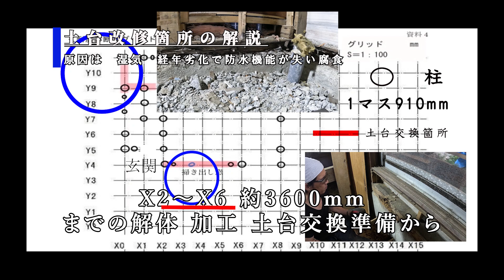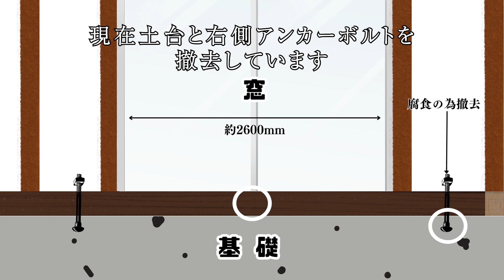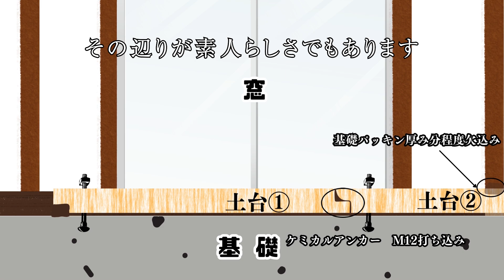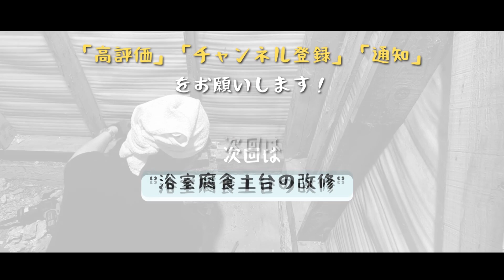13朽ち果てた土台の修繕 外壁ありの作業は難しい 極寒の地札幌で古民家セルフリノベ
築51年　図面なし　建売住宅　雨漏り痕跡ありの物件を素人がセルフリノベで再生するシリーズです

目標は幼稚園入園までに・・・

果たして引っ越しできるまで出来上がるか？

参考となるように、必要工具、メーカー、資材の紹介などを

1年以上の時間をかけて紹介いたしますのでご覧ください

※誤字　脱字があり見苦しい点はお許し下さい🙏

土台交換作業前編

交換箇所解説
大引解体
グラインダー刃交換出来ない場合の対処
土台解体
柱　土台加工

ど素人の加工でできるかな？

今回の土台は下屋下になります

土台交換作業経験がないのでいくつかの事例や参考動画からヒントを得て作業しています
間違いや非効率な作業などあるかと思います
参考になりませんのでエンタメ目線でご鑑賞下さい

参考動画はこちら
むらたかずREホームチャンネル

大工マニュアル
リフォーム　リノベーション　大工さんの土台交換作業に関する知識　作業方法等の解説動画

素人の独断作業は危険ですのでこれからされる方は専門家の監修の元作業下さい

木製バイス参考動画
JSK-koubou
木工に関わる様々な市販されているような治具を

作業で使用した電動工具

E-Value ディスクグラインダー 100mm 550W EDG-550

ハイコーキコードレス丸のこ

ハイコーキブロアー

SVAROG 3ライン レーザー墨出し器
EP-3R...